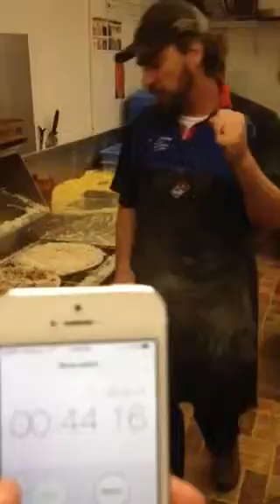Paul Mohtashemi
WFPM video submission